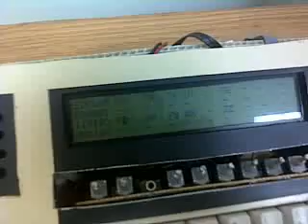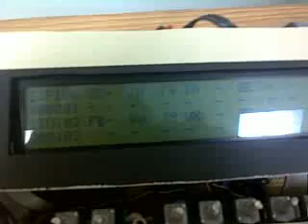Homebrew Singing Synthesizer Sings "Still Alive" from Portal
Built in tracker-style sequencer stores songs on SD cards.

Stereo playback is done through internal speakers.  The main CPU is an Atmega644, and four peripheral CPU's are used as sound modules:

Attiny85 - Drums
2 Soundgins - synthesizer or singing - multiple synth voices per chip
1 Speakjet - singing

It runs on batteries, and clearly, I'm no Mechanical Engineer :)